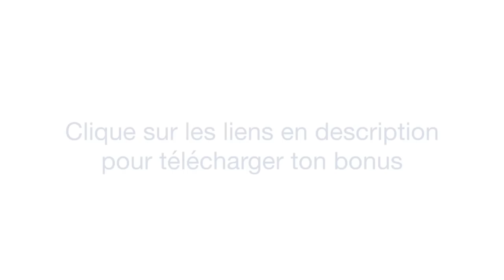💪Comment être toujours MOTIVÉ à 100% ?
💪Comment être toujours MOTIVÉ à 100% (et le rester) ?

Au menu du jour :

Mes 9 conseils pour garder une motivation de feu au quotidien.

Je le dis souvent : je ne suis pas particulièrement talentueux. D'autres le sont bien plus que moi.
Par contre je ne lâche jamais l'affaire. Depuis 10 ans je me bouge le cul jour après jour, et avec le temps, j'ai développé une vraie puissance d'action.

1 pas en avant, 2 en arrière, 4 en avant…
C'est mon quotidien. Je suis toujours en action.

Et je te dis TOUT dans cette vidéo !

Et n'oublie pas, c'est TOI qui décide !
À ton succès